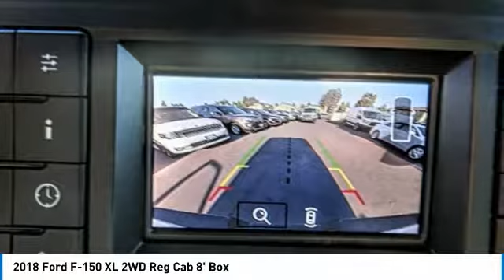2018 Ford F-150 COSTA MESA,NEWPORT BEACH,HUNTINGTON BEACH,IRVINE JE60709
2018 Ford F-150 XL 2WD Reg Cab 8' Box

THEODORE ROBINS FORD PROUDLY SERVING COSTA MESA, HUNTINGTON BEACH, IRVINE, NEWPORT BEACH, ORANGE COUNTY, AND SURROUNDING SOUTHERN CALIFORNIA LOCATIONS. THIS WHITE 2018 Ford F-150 IS EQUIPPED WITH A , TRANSMISSION, AND RECEIVES AN ESTIMATED 20 City/25 Hwy MPG. 2018 Ford F-150 XL 2WD Reg Cab 8' Box Stock #: JE60709 | VIN: 1FTMF1C55JKE60709 | 2018 Ford F-150 XL 2WD Reg Cab 8' Box Theodore Robins Ford